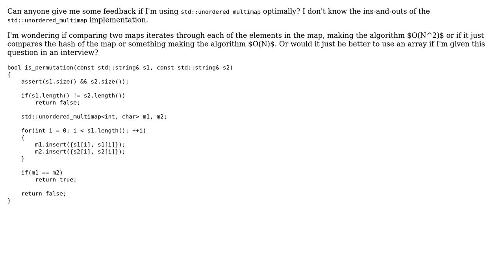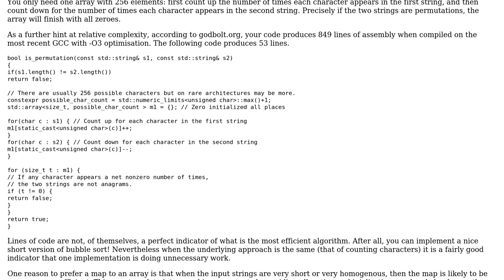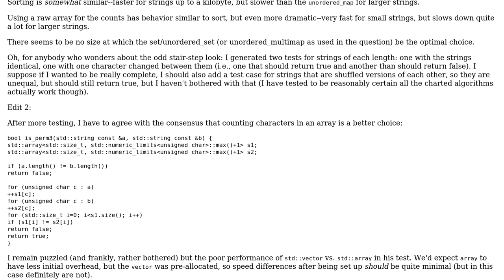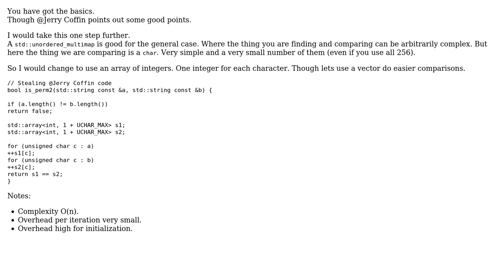Code Review: Determine if one string is a permutation of the another (3 Solutions!!)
Code Review: Determine if one string is a permutation of the another

With thanks & praise to God, and with thanks to the many people who have made this project possible! | Content (except music & images) licensed under CC BY-SA | Music | Images & others | With thanks to user Martin York user Josiah user John DeBord user Jerry Coffin user Jamal and the Stack Exchange Network Trademarks are property of their respective owners. You are responsible for your own actions.